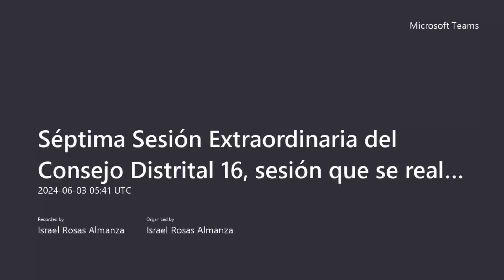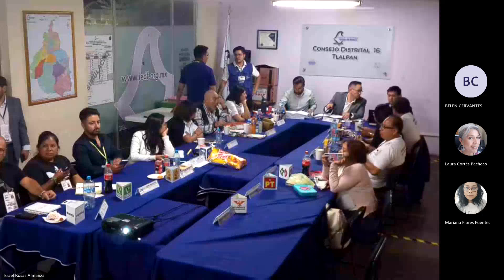Séptima Sesión Extraordinaria del Consejo Distrital 16 03